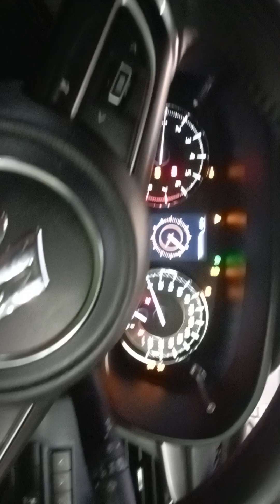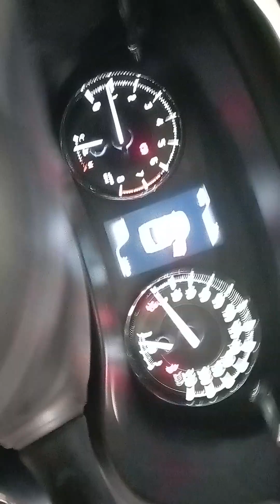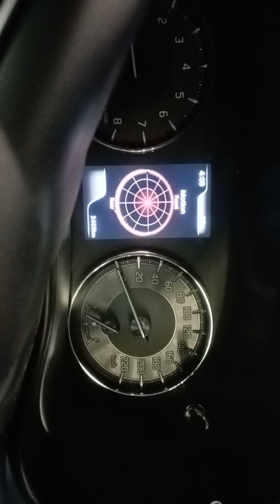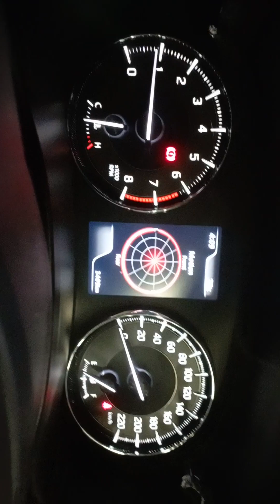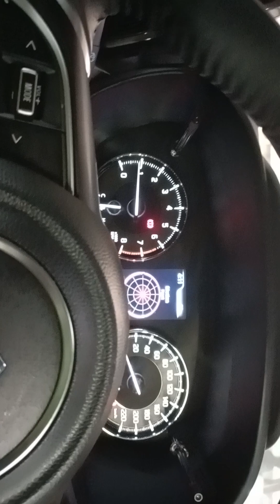New baleno 2022 how to DRL on and off /new baleno how to activate drl light/baleno drl notworking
how to on drl light .
new baleno alfa model drl how to activate
all maruti top model drl light how to activate